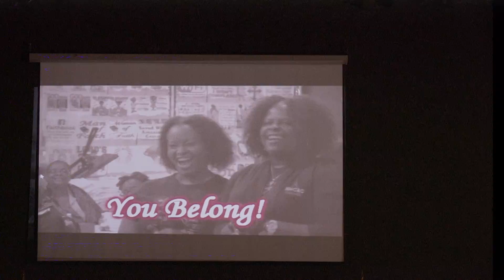Worship Service 12-24-17